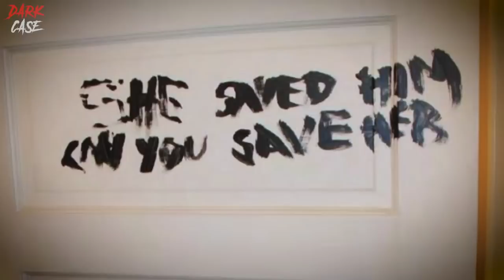48 hours of WITCHCRAFT or pure tragedy? Rebecca Zahau Case - True Crime Documentary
In this true crime documentary we look at the twisting and twisted case of Rebecca Zahau. Is it true that witchcraft was at play? Was this a crime of passion? Or was it pure tragedy? Through this true crime documentary we discover what happened to Rebecca Zahau and her stepson Max over the space of 2 days. I release two true crime documentaries every week - one true crime documentary on Friday and one true crime documentary on Sunday.